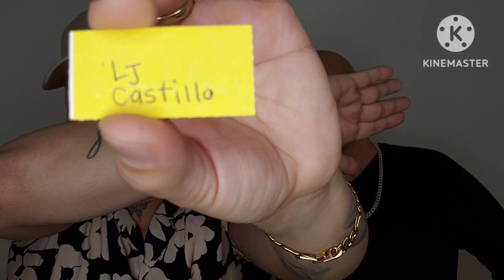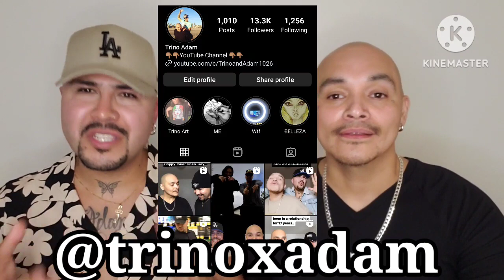🎊Giveaway Results Are In ... Congratulations To The Winners🎊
Intro 🎶 Credit
Jacob Espinoza

WELCOME TO THE VIBE LOUNGE

In this Video we'll be giving our honest reaction and only our reaction to this video..
so check it out to see if it makes it on the playlist

If you would like to support your boys and make sure we're able to upload regularly or to request a song hit the PayPal DONATE or the Cash App button link down below and show us some love

TrinoAdam